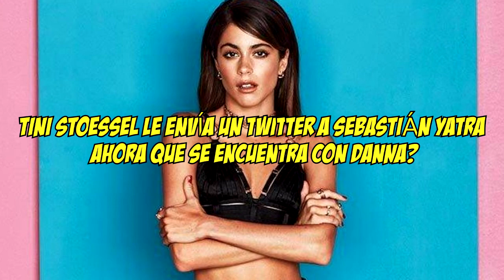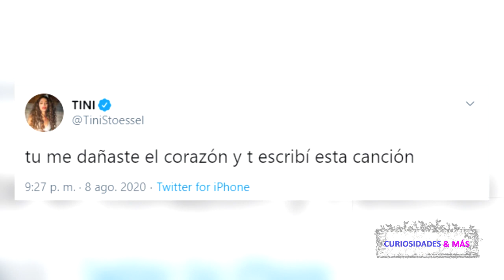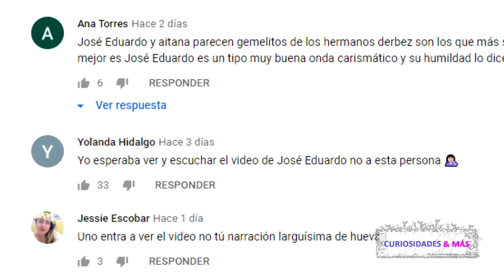¿TINI STOESSEL LE ENVÍA UN TWITTER A SEBASTIÁN YATRA AHORA QUE SE ENCUENTRA CON DANNA?